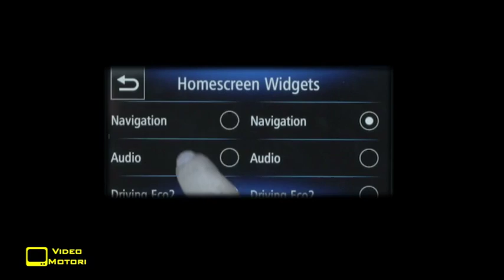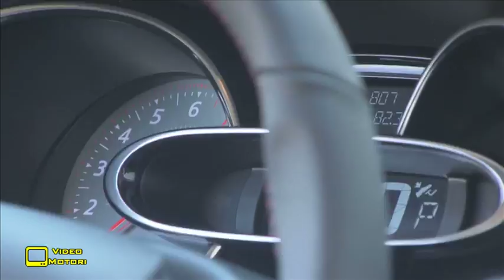Nuova Renault Clio